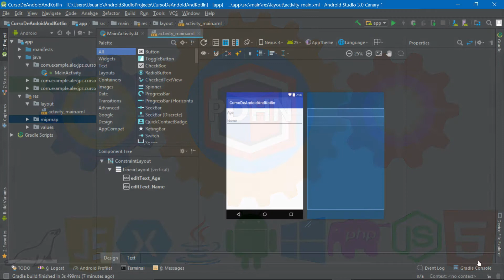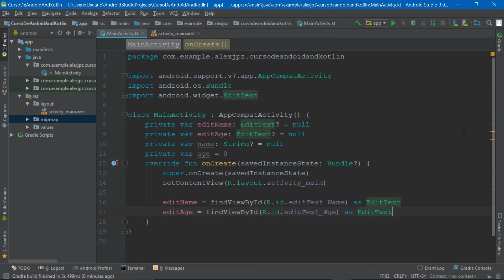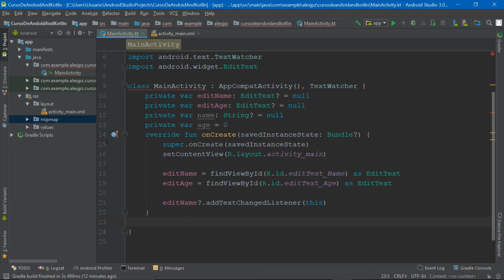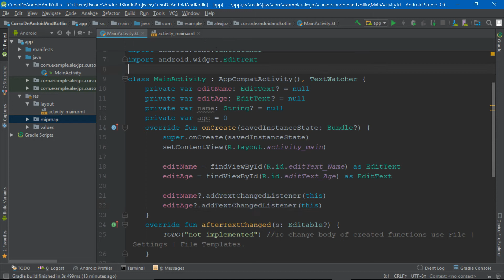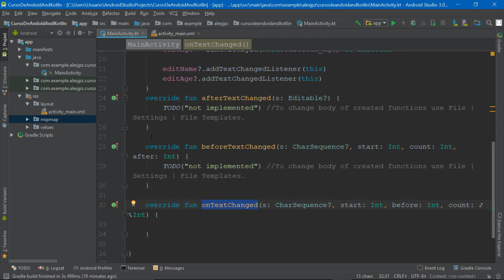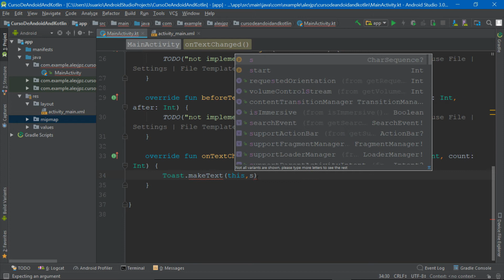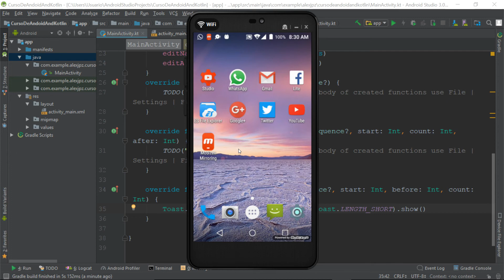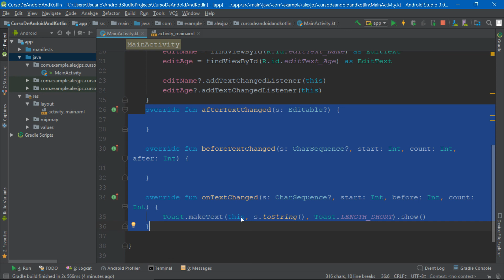Curso de Android and Kotlin desde cero Evento TextChanged and Toast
Curso de Kotlin
Curso de Android and Kotlin
Android and Kotlin desde cero
Curso de Android and Kotlin desde cero
Regalame tu apoyo para que el canal siga creciendo